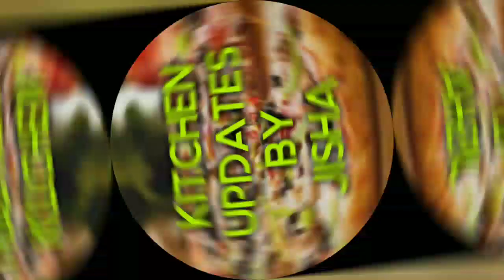ഒരു പ്രത്യേകതകളും ഇല്ലാത്ത ദിവസം | Day in my life malayalam | Kitchen updates by jisha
Parippu curry ingredients
Thuvara parippu
Drum stick
Tomato
Raw mango
Chilli powder
Turmeric powder
Salt
Coconut
Small onion
Green chilli
Water